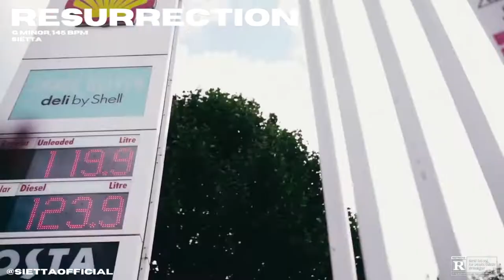''RESURRECTION'' - Freestyle, Hiphop & Trap Beat